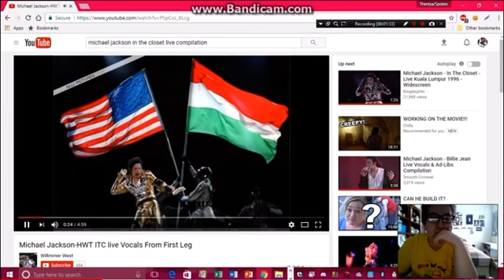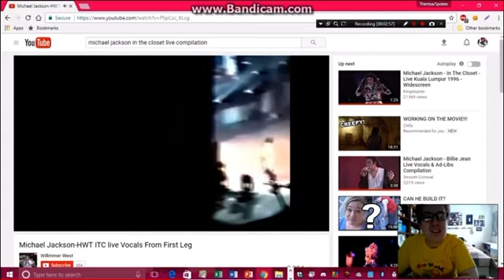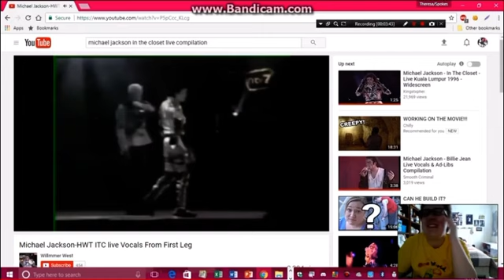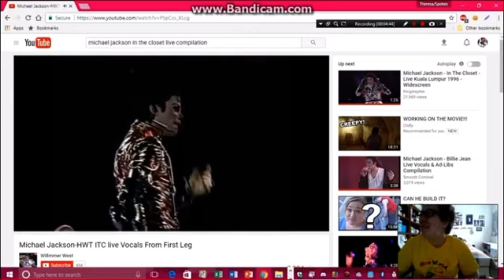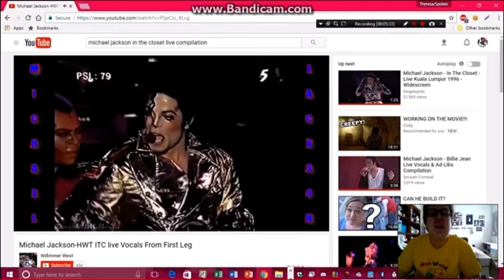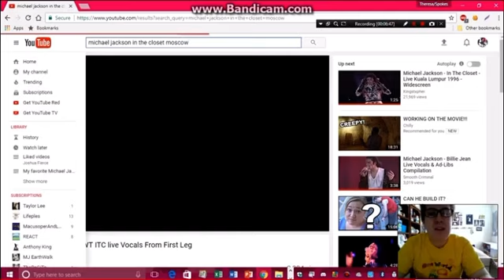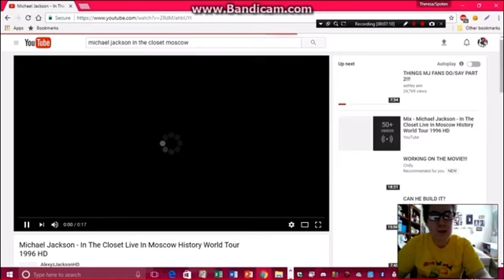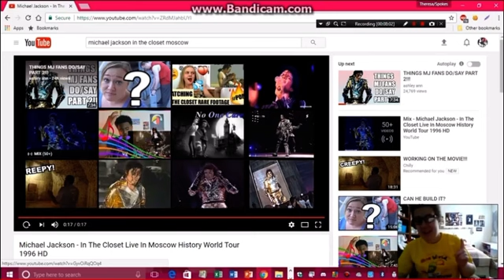TheresalovesMJandHarryStyles’s Reuploads: Reaction to Michael’s deep voice in In The Closet HWT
Credit to my best internet friend @theresamichaeljackson ​⁠​⁠​⁠, this is the only video i saved before her channel got taken down.